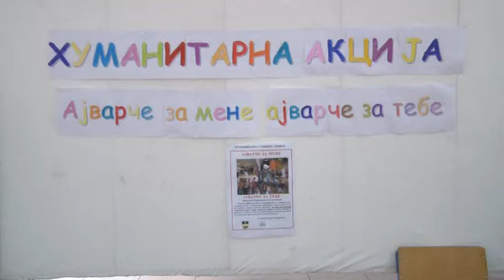2013 10 17 Humanitarna akcija Ajvarce za mene ajvarce za tebe